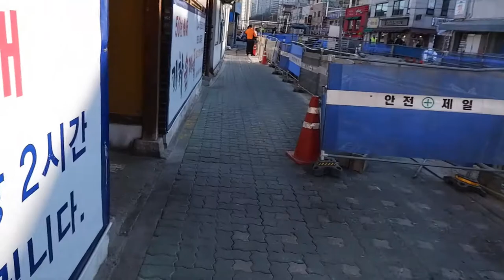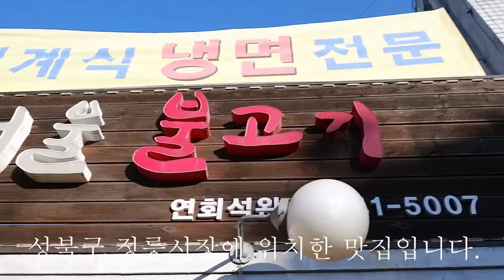Vlog(6) 선물은 받는것이 아니라 주는 겁니다.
안녕하세요.
아직은 카메라에 얼굴나오는거 싫어하고 멘트도 없어서 재미없는
채널입니다.

8년전 처음 생긴 택시기사 모임이 어언 9년차를 지나가고 있습니다.
조금더 성숙한 모임이 되었으면 합니다.

늘 안전운전,방어운전,준법운전 생활화 하시기 바랍니다.